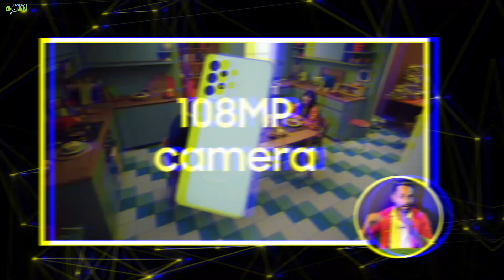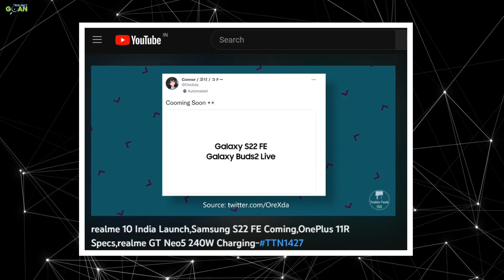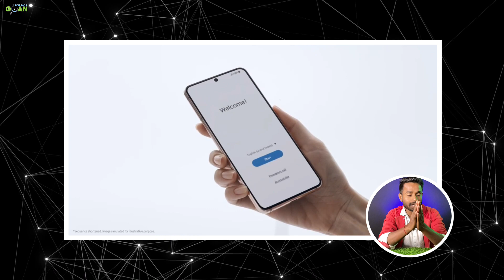samsung a74 :S22 KILLER | samsung galaxy a74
Dosto, aaj ki is video mai bat karege samsung a74 ke bare mai janege samsung galaxy a74 kya samsung s22 fe ka replace hai aur samsung a74 ki specs, price, launch

    Time Line
samsung a74 intro 00:00
samsung a74 and samsung s22 fe in a74 00:13
samsung a74 full pecs 01:02
samsung galaxy a74 launch 02:01
samsung galaxy a74 price 02:50